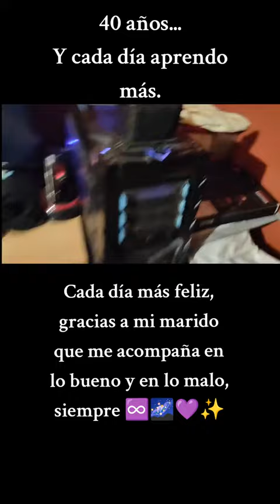40 años, y los que queden para seguir aprendiendo